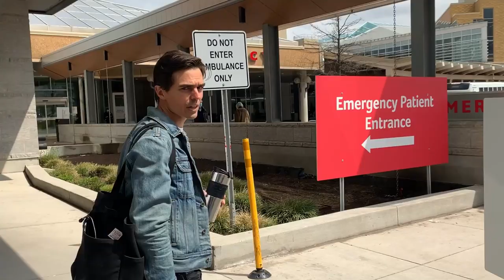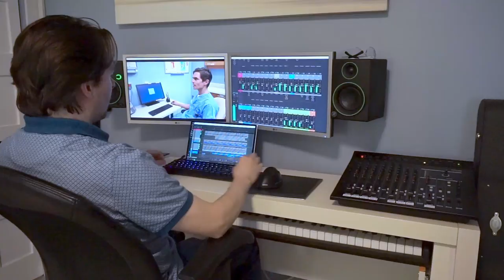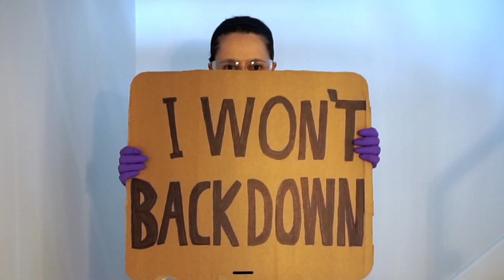I Won't Back Down by the Docs that Rock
Since 2008, Docs that Rock have played at the CAEP conference as a way of connecting Emergency Physicians with music and raising much needed funds for the Emergency Medicine Advancement Fund. With the cancellation of our Annual Conference due to the COVID-19 Pandemic, Docs that Rock would like continue it’s tradition, but this time through video.  Hopefully, in 2021 we can enjoy a rousing musical celebration in person.